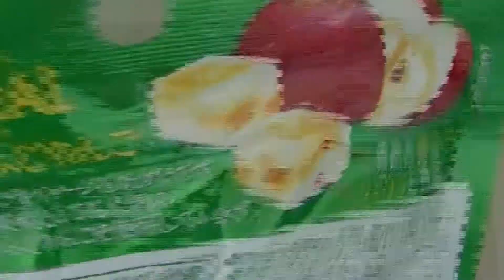🍏🍬🍏 Apple Gummy Candy in japan ヾ(≧▽≦)ﾉ Have you ever eaten?